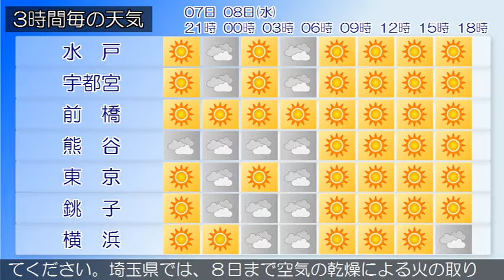2017/02/07 関東地方の天気予報 夕